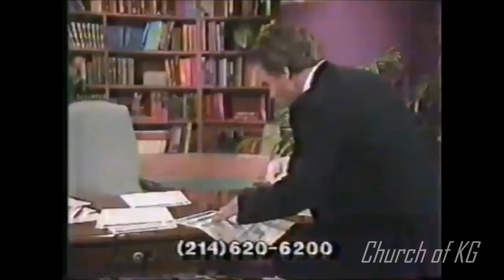ROBERT TILTON RAISES THE DEAD!!